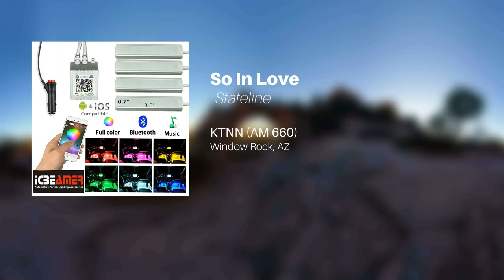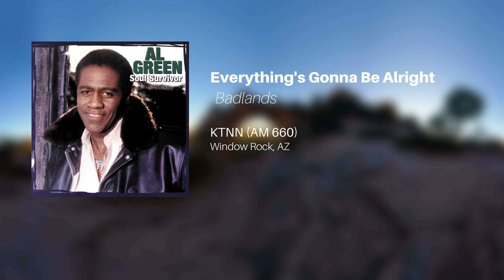KTNN (AM 660) -- Replay for 15 March 2020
KTNN, Window Rock, AZ